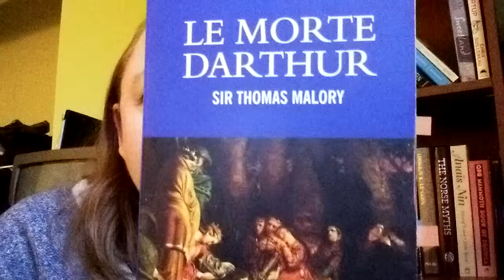Le Morte D'Arthur by Sir Thomas Mallory (Book Review) | Arthurian Reading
In this vlog I share the epic year-and-a-half experience of reading Le Morte D'Arthur by Sir Thomas Mallory.  It's not on any of my lists, but I still made it thought this 800+ page sucker that's all in Middle English. What *was* I thinking?

Audiobook: King Arthur and the Knights of the Round Table by Benedict Flynn; Read by Sean Bean